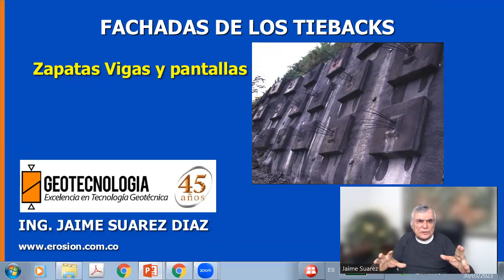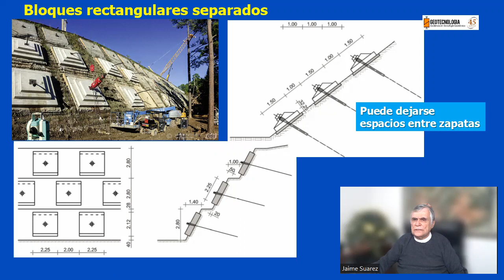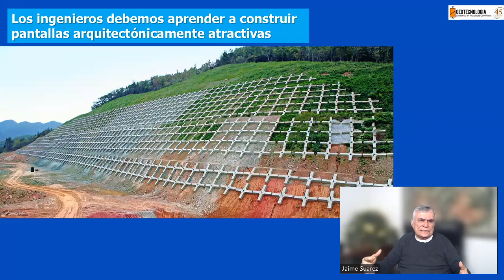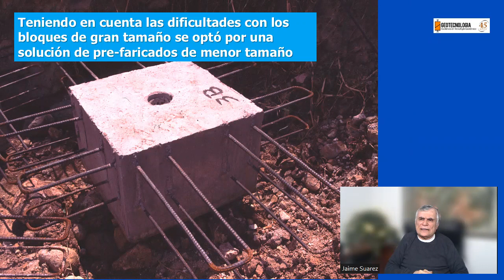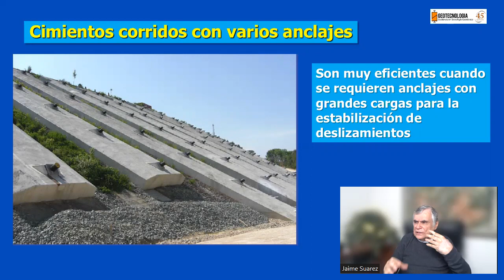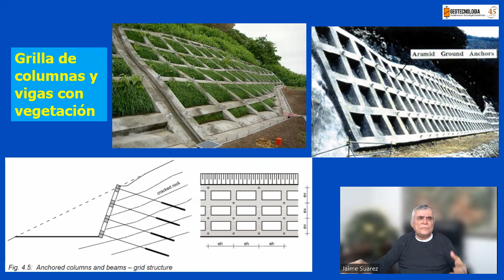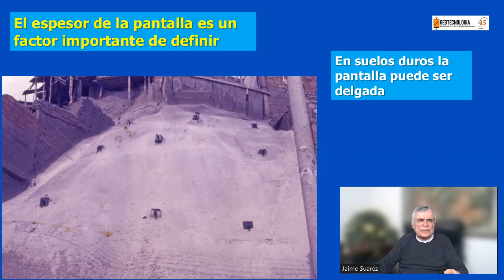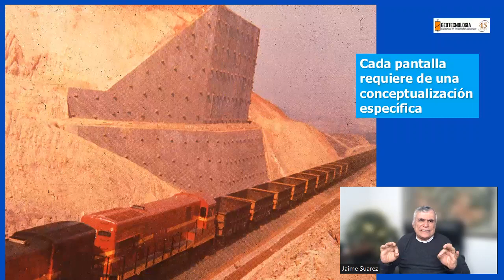ZAPATAS Y PANTALLAS DE TIEBACKS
Estructuras de concreto armado que se sostienen con anclas o Tiebacks con bulbos profundos.